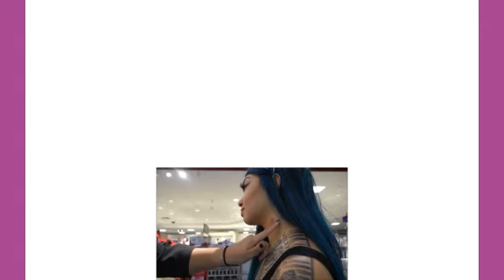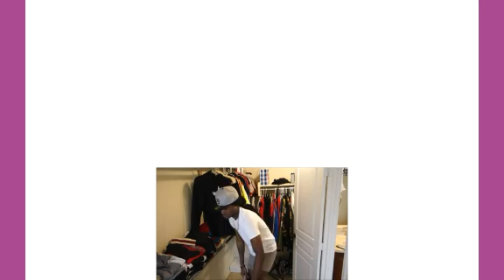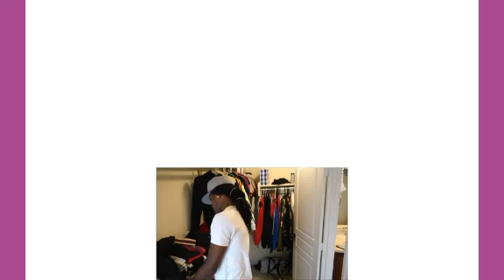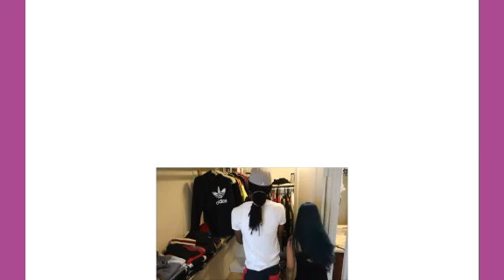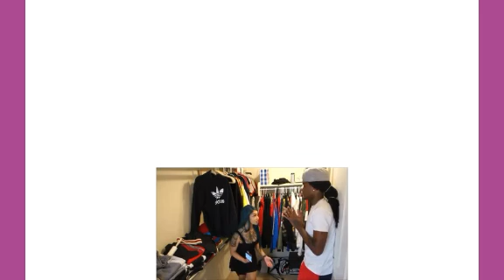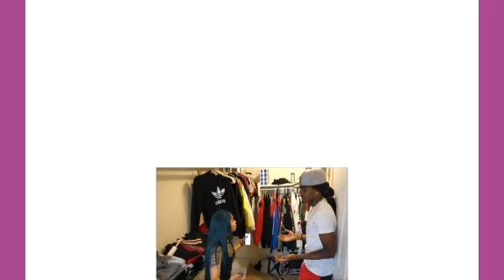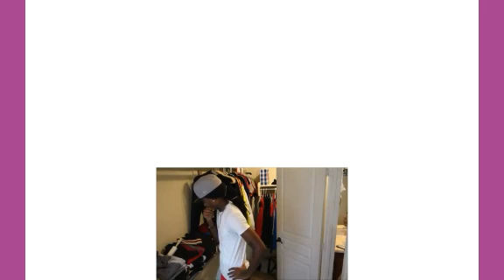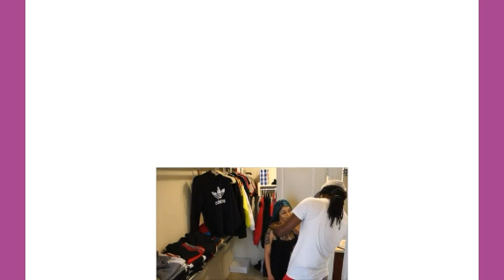Hickey Prank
Ash pranks so with a fake hickey